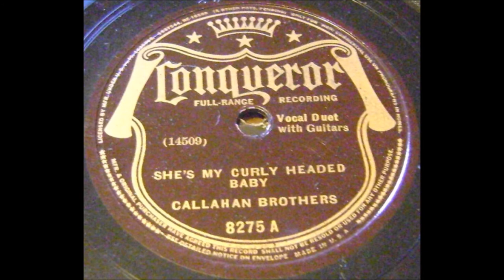Callahan Brothers - She's My Curly Headed Baby (ORIGINAL) - (1934).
(Written by W.R.Calaway - Homer Callahan - Walter Callahan)

Recorded 1935 by Dick Hartman's Tennessee Rambler's

Issued on Conqueror 8275 A

Recorded 2 January 1934 ARC Recording Studio, 55 W, 16th St., NYC - Homer Callahan (yodelling duet/gt/vcl duet), Walter Callahan (yodelling duet/gt/vcl duet).

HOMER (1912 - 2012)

The Brothers Recorded from 1934 to 1951